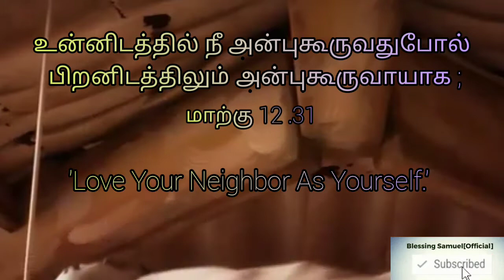Word of God|Today bible verse in tamil|tamil Christian whatsapp status song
இதற்கு ஒப்பாயிருக்கிற இரண்டாம் கற்பனை என்னவென்றால்: உன்னிடத்தில் நீ அன்புகூருவதுபோல் பிறனிடத்திலும் அன்புகூருவாயாக என்பதே: இவைகளிலும் பெரிய கற்பனை வேறொன்றுமில்லை என்றார்.
மாற்கு 12:31

Mark 12:31
And the second [is] like, [namely] this, Thou shalt love thy neighbour as thyself. There is none other commandment greater than these.